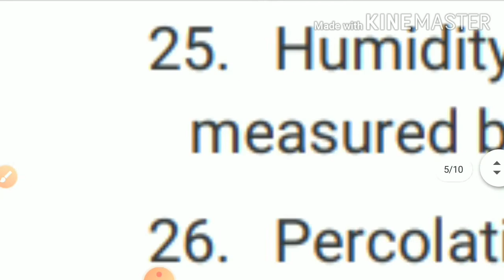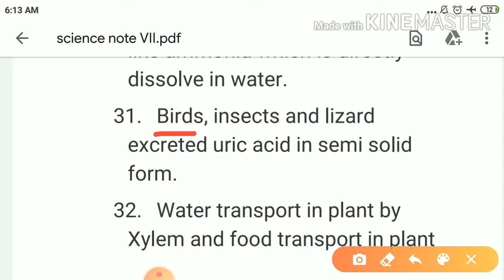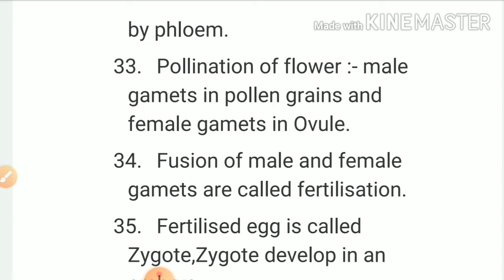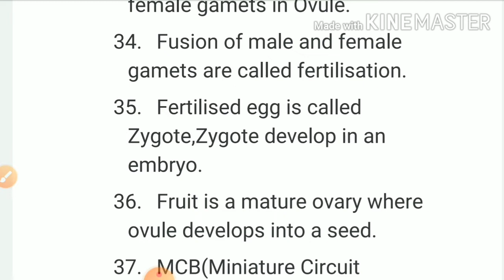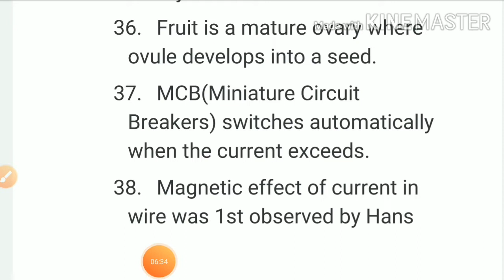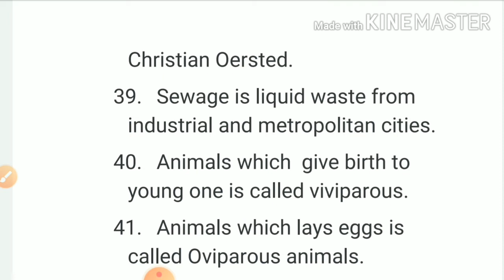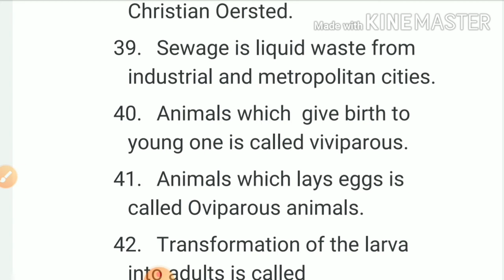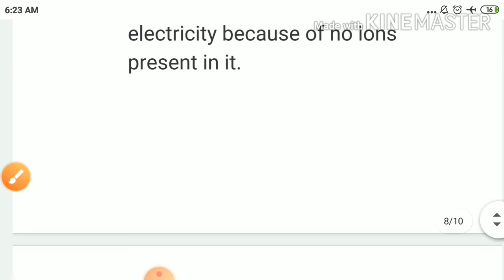Science Notes | NCERT Books Class VII | Full analysis by Surya Sir | CTET,JT,PRT,OSSTET And All Exam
Follow us for help and pdf files,